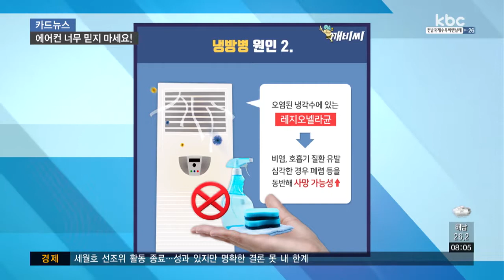[카드뉴스] 에어컨, 건강하고 시원하게 사용하려면?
직장인 박 씨는 연일 37도가 넘는 폭염이 계속되면서 에어컨 없었으면 어떻게 살았을까 생각한다는데요.

강렬한 햇볕을 쬐다가 실내에 들어오면 에어컨 리모컨을 들고 곧장 희망온도를 18도로 내립니다.

이렇게 되면 실내와 바깥 온도는 20도 가까이 차이가 나는데요.

갑작스런 온도 변화로 우리 몸이 착각하면서 자율신경계에 문제가 생겨 냉방병에 걸리기 쉽습니다.

감기와 비슷하게 기침, 두통, 콧물 등의 증상과 함께 몸이 나른해지거나 소화불량이 발생하기도 하는데요.

매일 트는 에어컨, 필터 청소는 언제 하셨나요?

제때 청소하지 않은 에어컨의 바람을 쐐도 냉방병에 노출될 수 있는데요.

오염된 냉각수에 있는 레지오넬라균은 비염과 호흡기 질환 등을 유발하는데, 심각한 경우 폐렴 등을 동반해 사망에 이를 수 있습니다.

시원한 실내 공기를 유지하기 위해 환기를 시키지 않아도 냉방병에 걸릴 수 있는데요.

사무실에 오래 있는 직장인들이 눈, 코, 목 등이 따가워지거나 피로감을 느끼는 것도 냉방병 증상의 하납니다.

무더운 여름엔 체력이 중요하니까 건강관리를 잘해야 하는데, 이미 냉방병 때문에 힘드시다고요?

간단한 방법으로 극복할 수 있습니다.

실내와 바깥의 온도 차이를 10도 이내로 줄여보시고요.

더운 공기가 들어와도 2시간마다 꼭 환기를 시켜 냉기가 정체되지 않도록 해야 합니다.

에어컨 필터는 2주에 한 번씩 청소하고요.

에어컨 바람은 직접적으로 맞는 걸 피하고, 항상 실내에서도 겉옷을 챙겨 체온을 유지시켜야 합니다.

그래도 몸이 으슬으슬하고 나른하다면 따뜻한 차를 마시거나 자기 전 족욕을 하는 등 체온 유지에 신경을 쓰는 것 잊지 마시고요.

시원하게 있으려다가 오히려 고생할 수 있으니까 냉방병 예방 수칙 잘 지켜서 건강한 여름 보내세요!